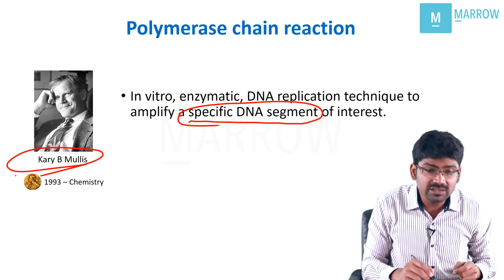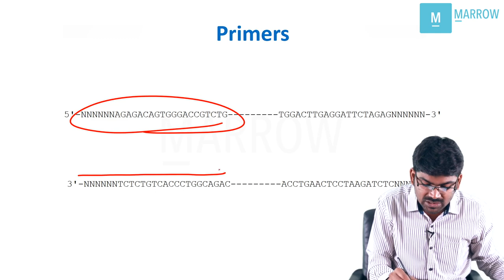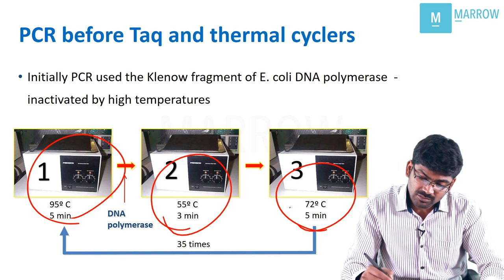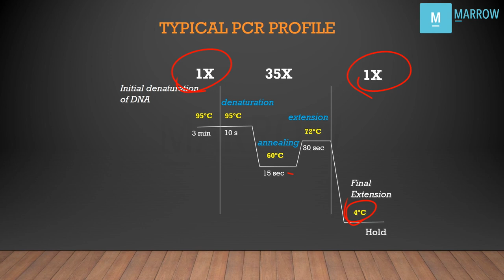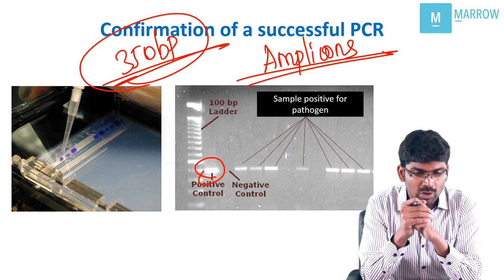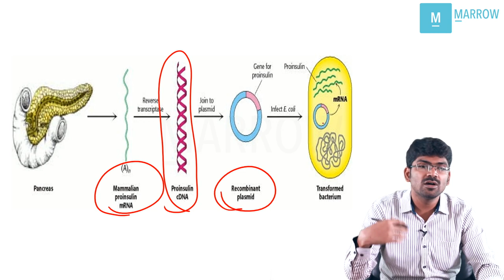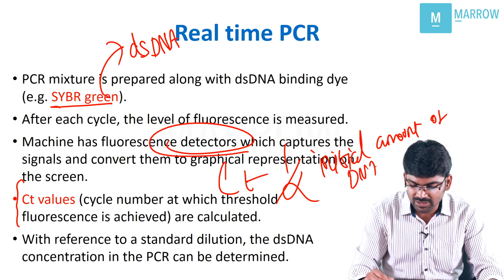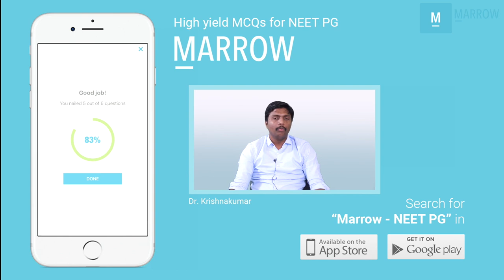Polymerase Chain Reaction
Polymerase chain reaction (PCR) is the in vitro, enzymatic, DNA replication technique to amplify a specific DNA segment of interest.
Kary B Mullis was awarded the Nobel prize in the year 1993 for improving the technique of PCR.
Molecular Cloning is analogous to taking photocopies of the whole book while PCR is analogous to taking multiple photocopies of a single page of a book.
In PCR, multiple rounds of amplification of DNA is done using template DNA, specific primers and DNA dependent DNA polymerase enzyme. Products of the previous rounds act as template for the subsequent rounds, hence chain reaction